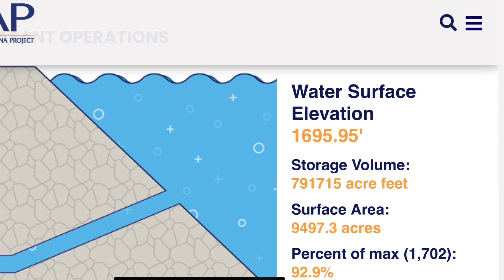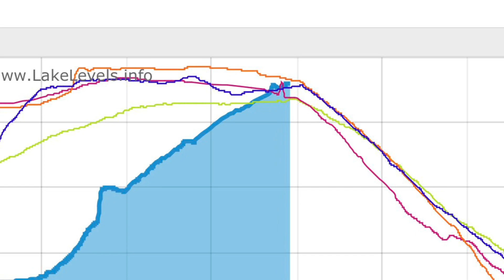Forecast and conditions Memorial Day 2023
Welcome back to the channel with the most consistent and comprehensive 1 stop location for the current and forecasted conditions at Lake Pleasant.  This edition is for the week of May 29th 2023.

Today is Memorial Day, they day we should all be pausing for a moment to reflect on the great freedoms and life we have in the United States, and to be most grateful for the sacrifices that our fellow countrymen who served all of us and our country, the ones specifically who gave the ultimate sacrifice and never returned home to their families.